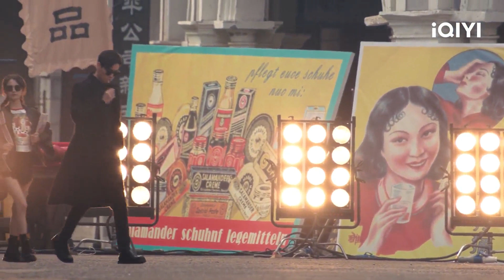พากย์ไทย:"ฉินอวี่"มากองถ่ายเพื่อสืบหาความจริง | ชะตารักข้ามเวลา EP.6| iQIYI Thailand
ดูอัปเดตล่วงหน้าก่อนใคร เพื่อประสบการณ์รับชมระดับพรีเมียมบน iQIYI และ เท่านั้น!

เรื่องย่อ : "ชะตารักข้ามเวลา" ซีรีส์โรแมนติกที่กำกับโดย หวังเฟิง (Battle on Shangganling Mountain) นำแสดงโดย หูอีเทียน (นายเย็นชากับยัยปลาหมึก, ยอดนักสืบแห่งยุคสาธารณรัฐจีน) เฉินอวี้ฉี (มธุรสหวานล้ำ สลายเป็นเถ้าราวเกล็ดน้ำค้าง) หวังเทียนเฉิน (Enemy) ไป๋ปิง (บีโกเนียแห่งเหมันต์) และ หลิวอี้ถง (รักนะครับพี่สาวคนสวย) บอกเล่าเรื่องราวโรแมนติกคอมเมดี้ของ "เซี่ยงฉินอวี่" ดาราภาพยนต์แห่งสาธารณรัฐจีนที่บังเอิญเดินทางข้ามมายังศตวรรษที่ 21 และได้พบกับนักเขียนต๊อกต๋อย "จินอาอิ๋น" นิสัยที่ต่างขั้วของทั้งคู่เป็นจุดเริ่มต้นของเรื่องราวข้ามเวลาอันแสนโรแมนติกและสนุกสนาน ในช่วงทศวรรษ 1930 "เซี่ยงฉินอวี่" (รับบทโดย หูอีเทียน)ดาราภาพยนต์แห่งสาธารณรัฐจีน ถูกยิงโดยบังเอิญในกองถ่าย ทำให้เขาเดินทางมายังปัจจุบัน! ด้วยเหตุนี้ จึงทำให้เขาตกหลุมรักกับ "จินอาอิ๋น" (รับบทโดย เฉินอวี้ฉี)นักเขียนต๊อกต๋อยเข้าเต็มเปา ในขณะเดียวกันเขาก็ตามหาเบื้องหลังและความจริงเรื่องการถูกยิงของเขาเช่นกัน... ออกอากาศออนไลน์ทาง iQIYI International Station (iq.com)

นักแสดงนำ:
หูอี้เทียน，เฉินอวี้ฉี

ซีรีส์ฮิต:
【ซับไทย】ตัวร้ายที่รัก (Mr. Bad)
【ซับไทย】ลิขิตรักทะลุมิติ (Love in Time)
【ซับไทย】กระเพื่อมหัวใจยัยสามสาว（Hello My Love）
【ซับไทย】รักข้ามสหัสวรรษ（Thousand Years For You）
【ซับไทย】 เล่ห์ลวงรักต้องห้าม（Unchained love）
【ซับไทย】ชะตารักข้ามเวลา（See You Again）
【พากย์ไทย】ชะตารักข้ามเวลา (See You Again)